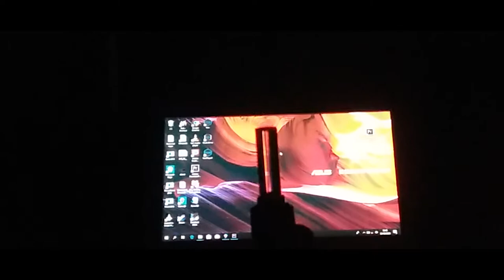Trailer "COVID - 19 lockdown story the movie" INDONESIA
Wkwkwk